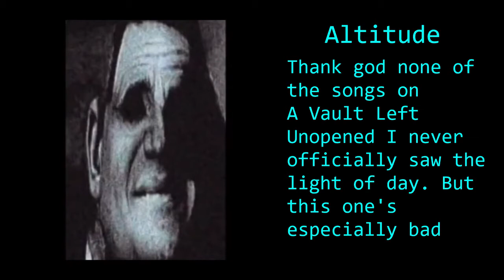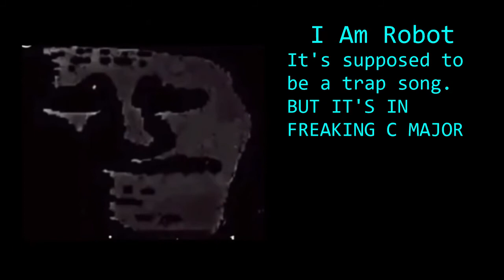Mr Incredible Becomes Uncanny (St4bility Edition)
Ever wanted a look into my musical past? Well, here it is! Enjoy the pain as the songs progressively get farther and farther away from my current standard.